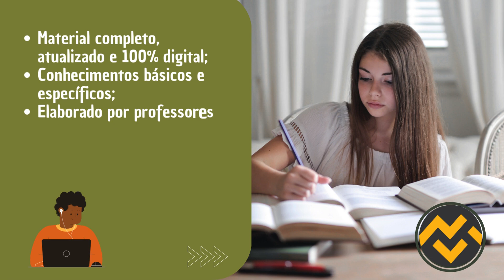Apostila PREFEITURA DE MARACAJU MS 2024 Farmacêutico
➔ Cadastre-se para receber atualizações de todos os concursos 2024. Adquira agora sua apostila para o Concurso da PREFEITURA DE MARACAJU MS 2024 Farmacêutico